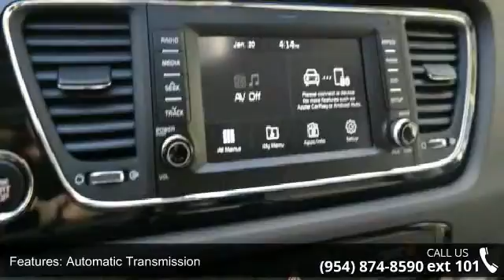2017 Kia Sedona EX - Gunther Kia of Fort Lauderdale - For...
Nobody Beats Gunther Kia, America's Largest Kia Dealer! We offer a lowest price guarantee and 3-Years FREE Maintenance with every new Kia! Every new Kia also comes with a 5-Year, 60,000-Mile Bumper-to-Bumper Warranty and a 10-Year, 100,000-MIle Powertrain Warranty. We make buying a new car as easy and hassle-free as possible. Not only do we offer our customers the best overall value but we are also proud to maintain an excellent reputation. We offer deals with as low as $0 Down and 0% financing. We are located just one-half mile North of I-595 on 441, just East of Florida's Turnpike and just West of I-95.Don't delay, visit us online at GuntherKia.com or call us today and schedule your test drive to find out why Nobody Beats Gunther Kia!